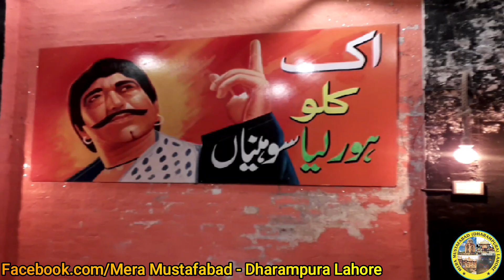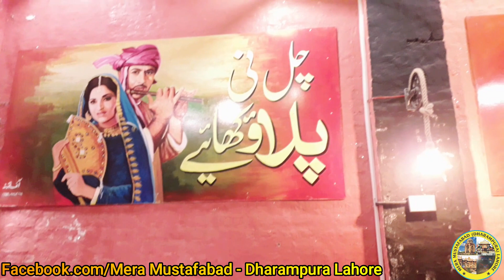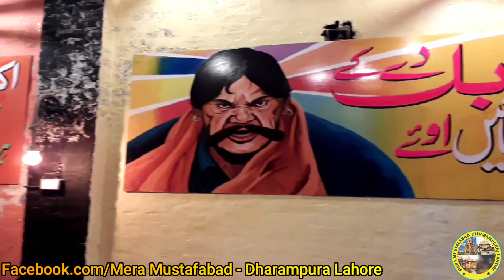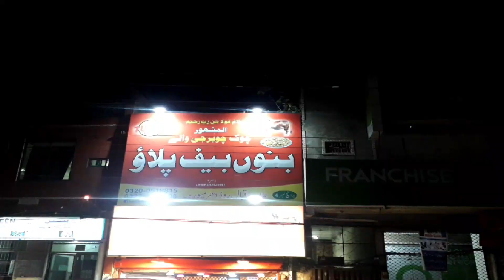Best Bannu Beef Pulao Dharampura Branch | Famous Dhaaba of Dharampura | Mera Mustafabad Team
In this video Mera Mustafabad anchor, Salman Sagar is at a restaurant named Bannu Beef Pulao Dharampura Branch in Lahore. Their beef pulao is getting famous in the city and people are visiting this place from all over the city. The quality that made their taste and recipe different from others is the use of quality beef and other ingredients. Bannu beef pulao has opened 5 branches in Lahore and to know more about their journey watch the video.
Anchor: Salman Sagar